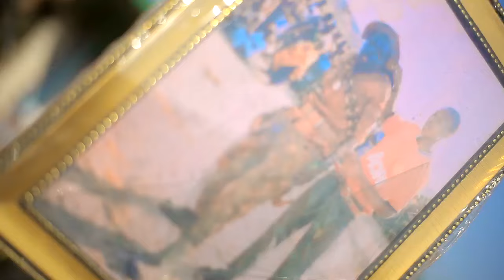Super Taiga - Harusi ya Majaliwa [Official Music Video] Directed by TizohMc